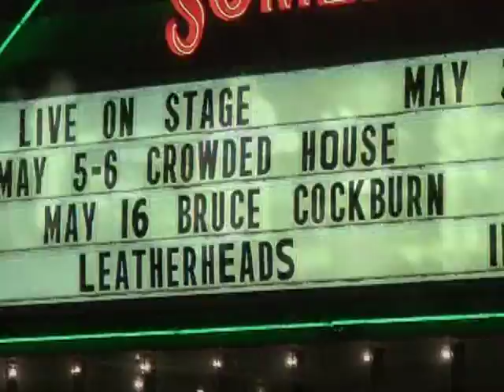Crowded House, Weather With You - Somerville Theater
Saw Crowded House in the Somerville Theater tonight and threw this together VERY quickly.  WYSIWYG, music fans, choppy editing and all!

Walking 'round the room singing
Stormy Weather
at 57 Mt. Pleasant St.
Now it's the same room but everything's different
You can fight the sleep but not the dream

Things ain't cookin' in my kitchen
Strange affliction wash over me
Julius Caesar and the Roman Empire
Couldn't conquer the blue sky

There's a small boat made of china
Going nowhere on the mantlepiece
Do I lie like a loungeroom lizard
Or do I sing like a bird released

Everywhere you go you always take the weather with you